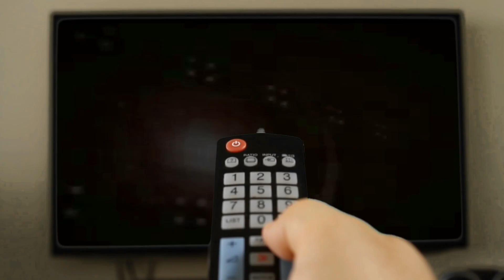WWE2K18 GAMEPLAY: The Rockers VS. The Natural Disasters [incl. Mods]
(Tritt meinem Discord Kanal bei)

❗❗❗ CURRENTLY I DO NOT ACCEPT NEW WISHMATCHES ❗❗❗  I take a break to devote myself to other projects.
❗❗❗ AKTUELL AKZEPTIERE ICH KEINE NEUEN WUNSCHMATCHES ❗❗❗ Ich mache eine Pause um mich anderen Projekten zu widmen.
⭐NOTE⭐
⭐ANMERKUNG⭐
► TAG TEAM MATCH (2 VS. 2)
► The Rockers VS. The Natural Disasters
► PC Version including the following Modifications:

• «THE ROCKERS» Sorry. This Mod is no longer available. The Creator of the Mod does not want any further Availability. I promised not to pass the Mod on either. Sorry, I can't help you if you want the Mod.